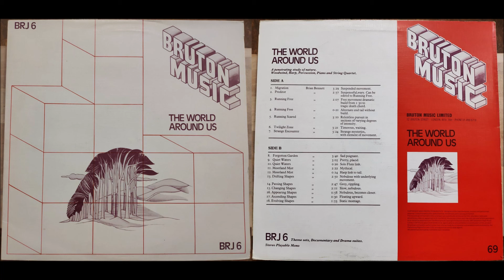Brian Bennett: Running Free (1979)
"Free movement dramatic build from 1:30 to tragic death chord."
From The World Around Us, BRJ6. "A penetrating study of nature. Woodwind, Harp, Percussion, Piano and String Quartet."